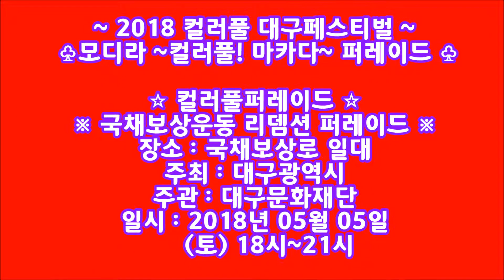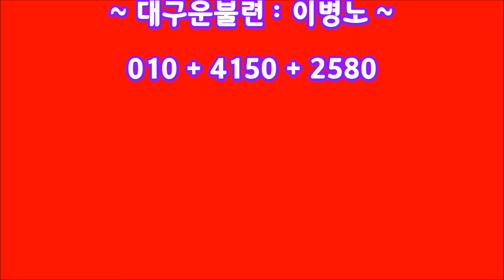♥국채보상운동 리뎀션 퍼레이드♥ ^^2018^^ ~ 컬러풀대구 페스티벌 컬러풀 퍼레이드드~